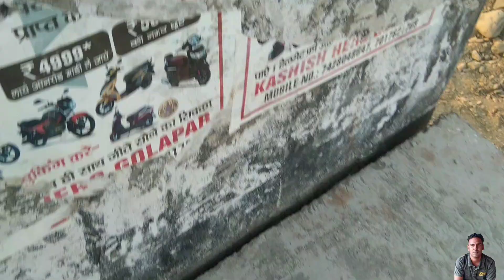Gola Pul Ready | Meraj engineer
I'm Meraj Ali Siddiqui.

दोस्तों,
जैसा कि आपको पता है कि यह गोला का पुल 19 अक्टूबर 2021 को इसकी बेस पानी में बह गई थी और आज 4 नवंबर 2021 को यह पुल लगभग चलने लायक हो चुका है यानी यह पुल लगभग 16 दिन में तैयार हो चुका है, लेकिन अभी यह पूरी तरह से तैयार नहीं हुआ है ।
आपको होली की हार्दिक शुभकामनाएं ।